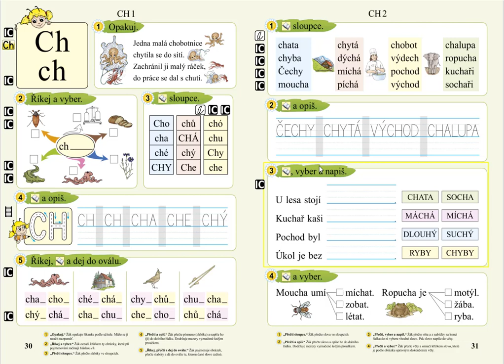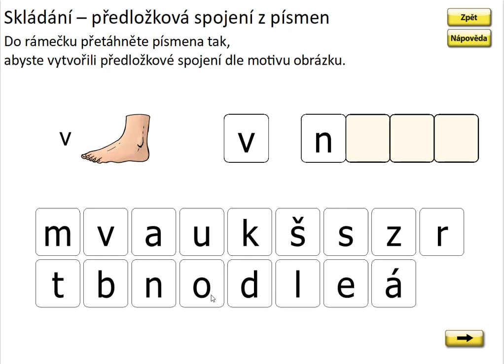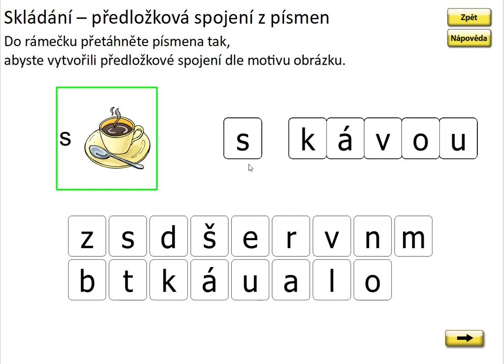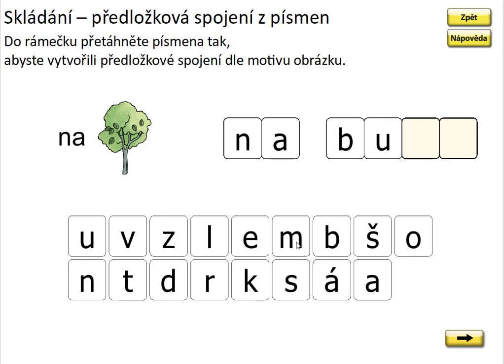Písmeno CH (skládání předložkových vazeb), SLABIKÁŘ 2, str. 31, cv.1 procvičování 2